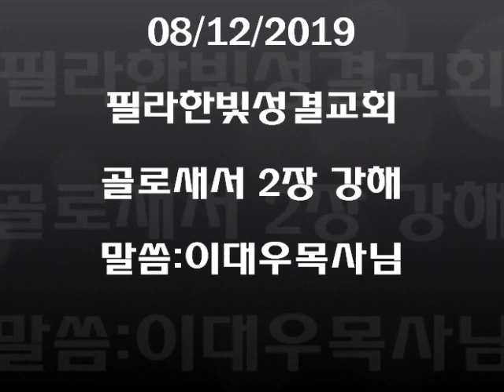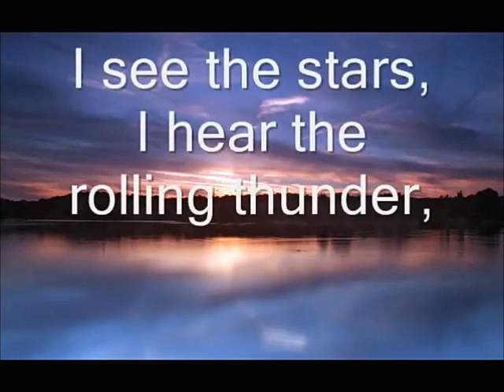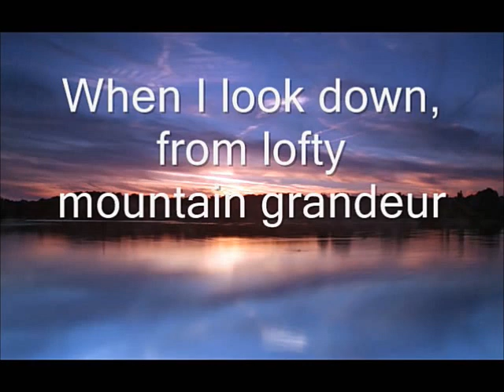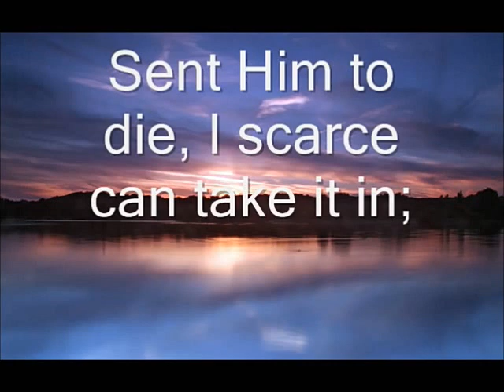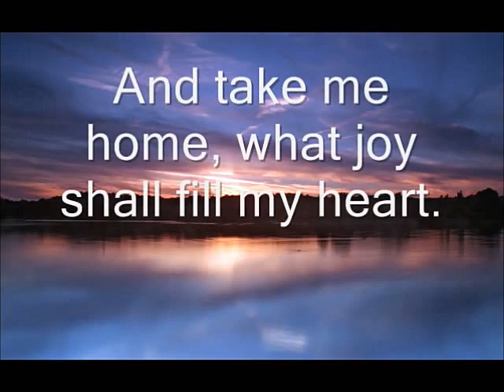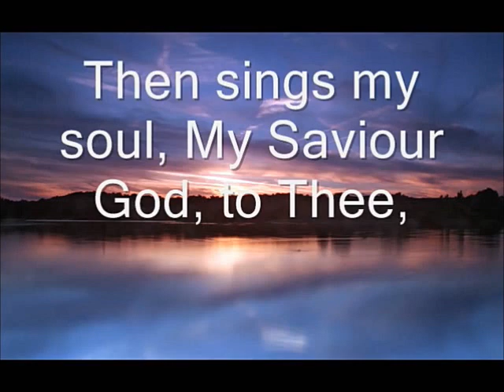필라한빛성결교회 골로새서 2장 강해